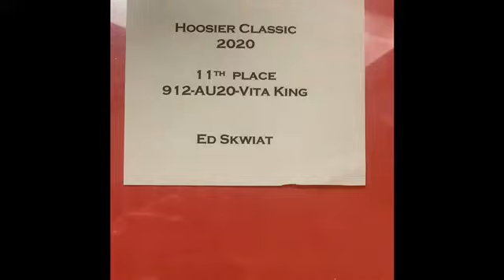2020 11th Place